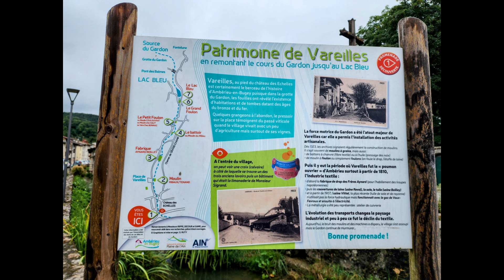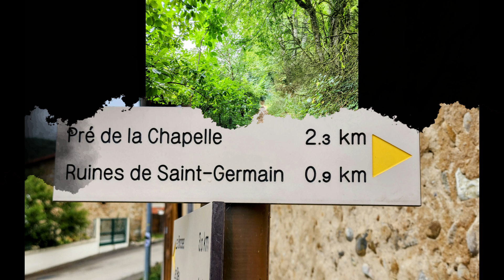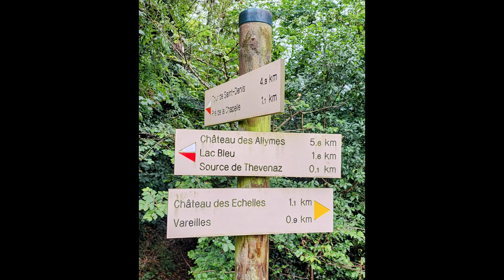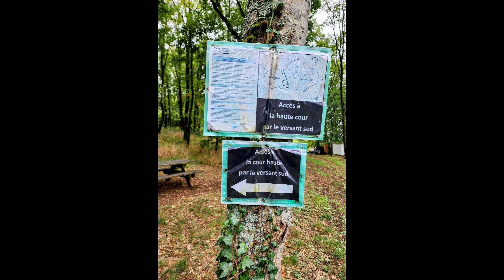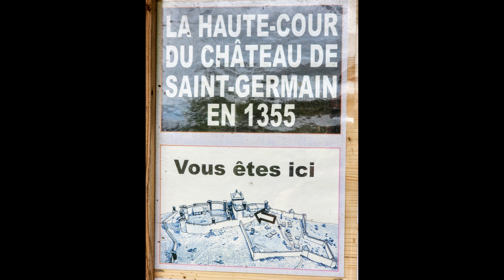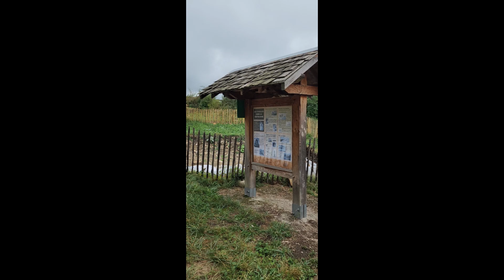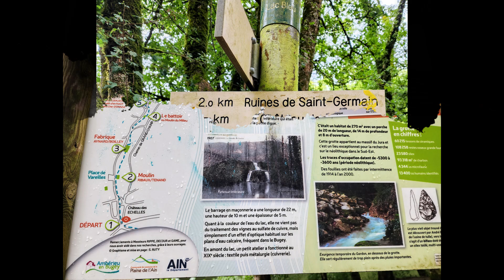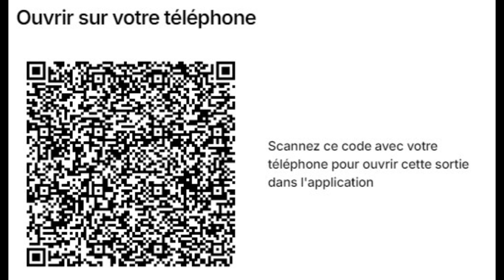La petite rando du Week end - Ambérieu en Bugey aux ruines de Saint Germain - 01 AIN - 12,5 kms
25 Août 2024  - d' Ambérieu en Bugey aux ruines de Saint Germain - 12,5 kms - 01 AIN